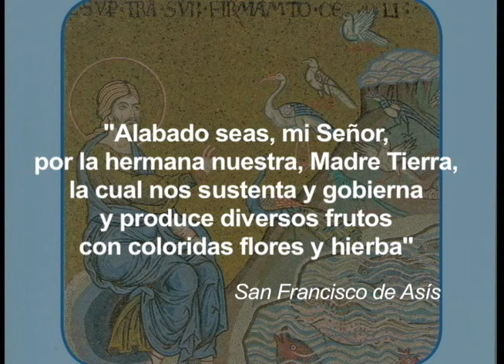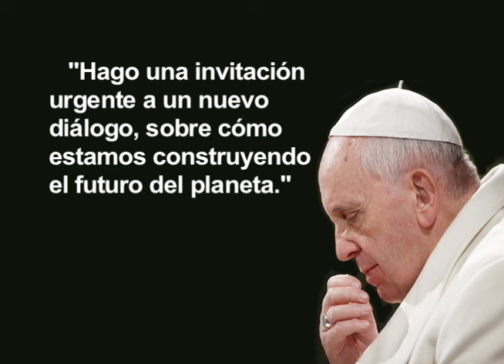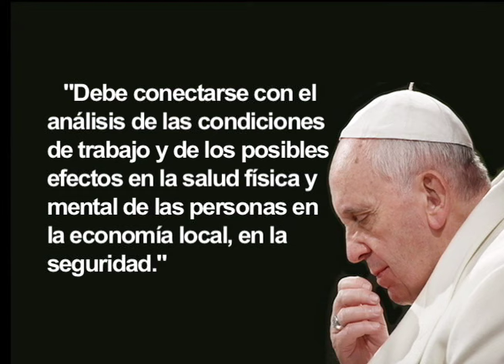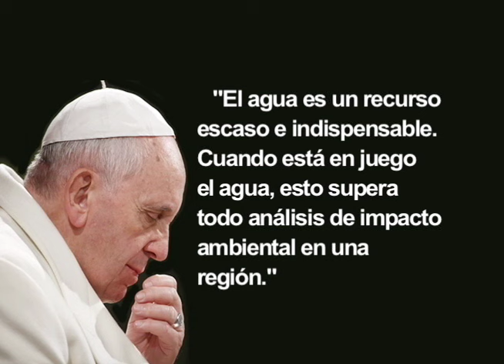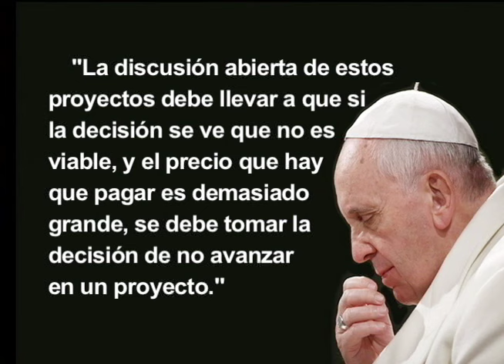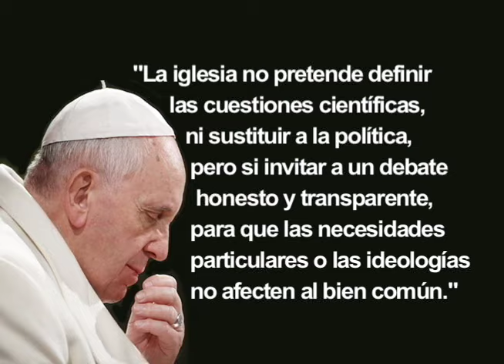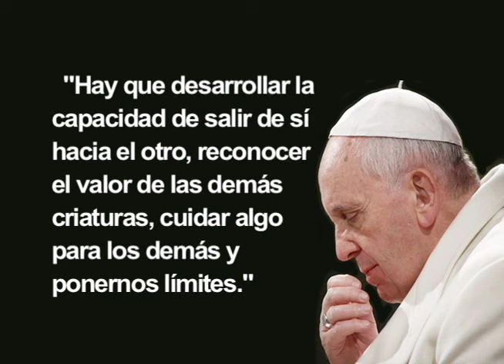Mons. Silvio Báez habla de la conexión ente la encíclica del Papa Francisco y el canal chino